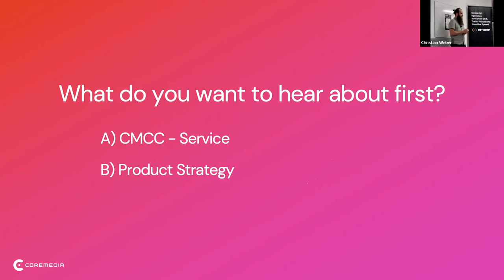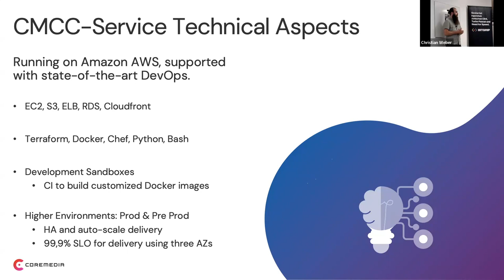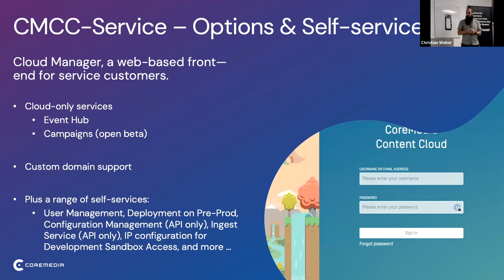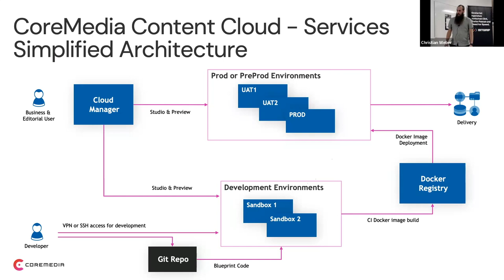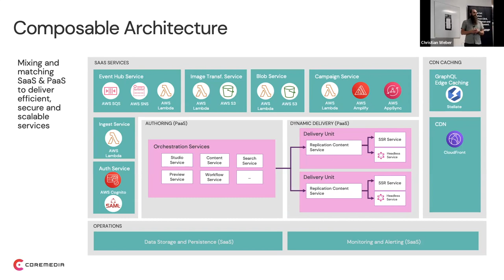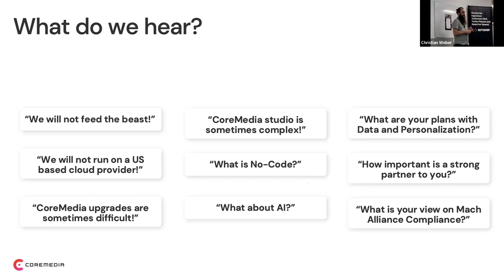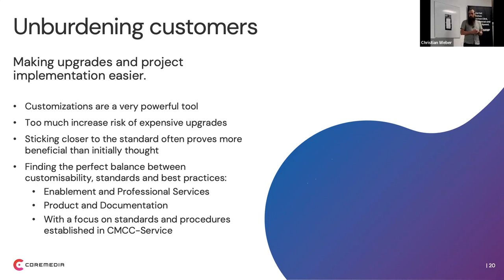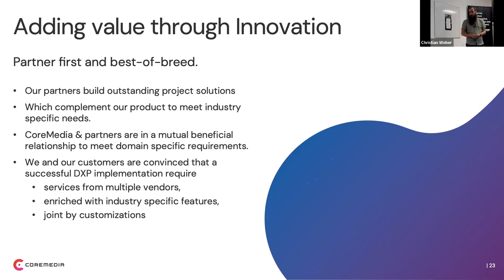CoreMedia as a Service & Strategy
Björn berichtet über die CMCC Service (CoreMedia Content Cloud as a Service) und welche Strategie mit dem Angebot verfolgt wird:
- Überblick
- Technische Aspekte
- Betrieb auf AWS durch CoreMedia
- EventHub
- Campaigns
- Self Service Cloud Manager
- Deployment Architecture
- Ausblick

Björn Gaworski-Damann ist Jan Held ist VP Product Management bei CoreMedia.